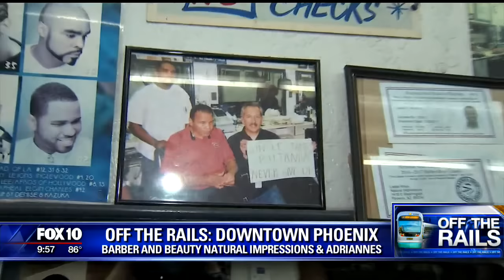Fox 10 Arizona Morning goes off the rails in Downtown Phoenix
Syleste Rodriguez checks out a new market and long-time barber shop just off the light rail line in Downtown Phoenix